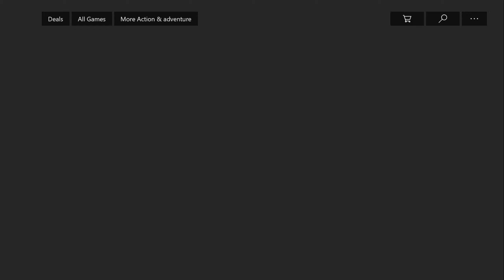Meeting The Admin | Minecraft Story Mode Season 2